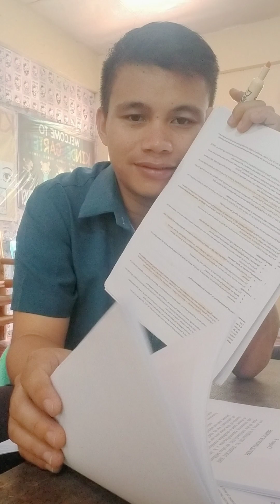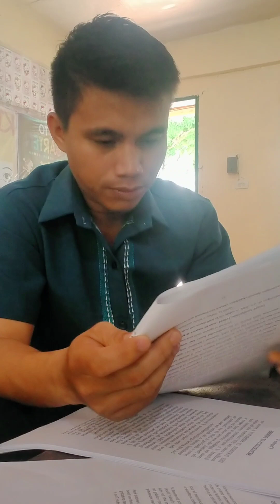Ganito Pala kapag Teacher ka tapos nag LAW SCHOOL Karin! lahat ng Oras mahalaga